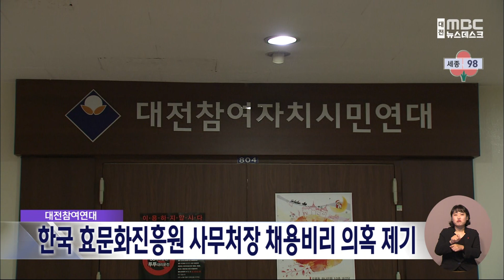한국 효문화진흥원 사무처장 채용 비리 의혹 제기/대전MBC